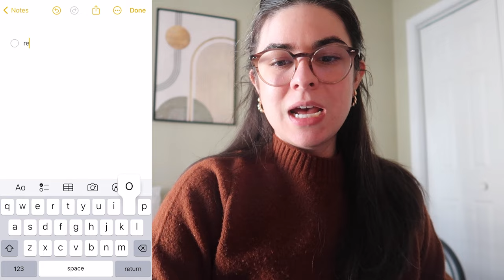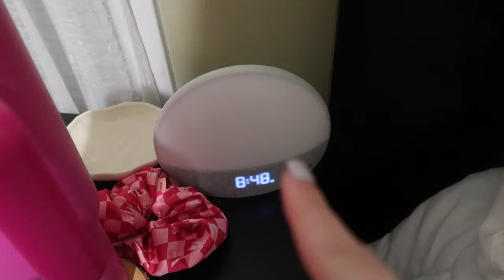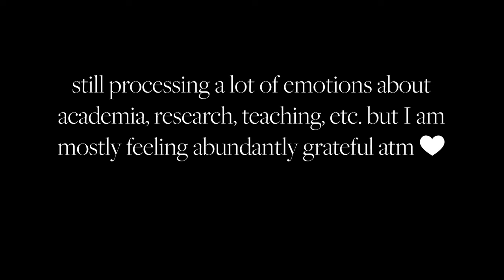vulnerable PHD DIARIES vlog: productivity, gratitude, reflection, & winning a big award?!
This vlog is a bit of a rollercoaster! I set out to make a "romanticizing my life" / gratitude vlog, but I ran into a lot of frustration with my dissertation (what else is new?), so I had to take a step back. I reflect on where I was at this time a few years ago and make some *manifestations* for the coming year. AND I FOUND OUT I WON A HUGE TEACHING AWARD?!

FAQ:
- 6th year PhD candidate (ABD) @ IU Bloomington